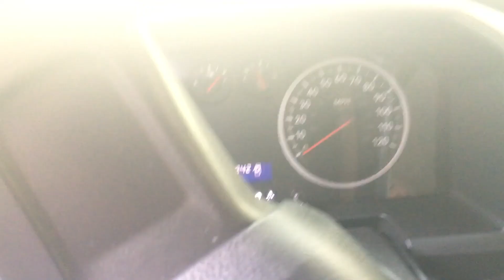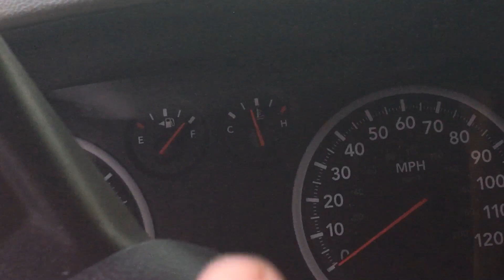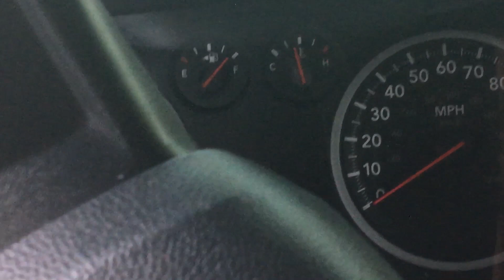Dodge ram temperature sending unit part one